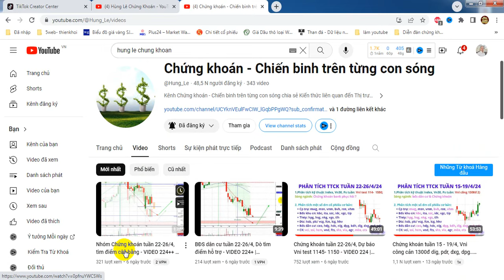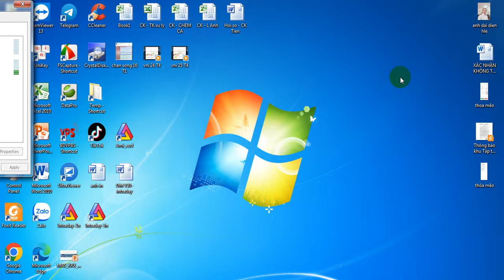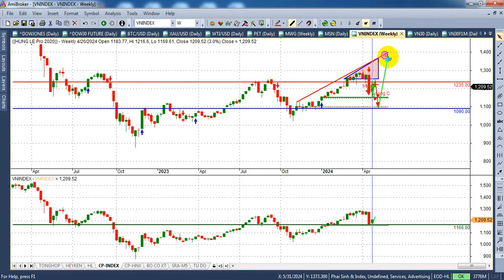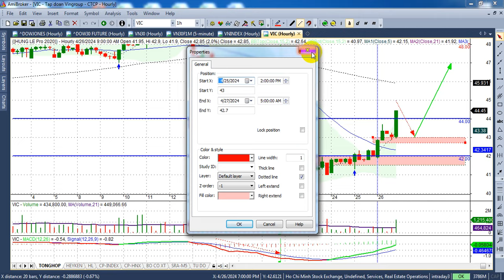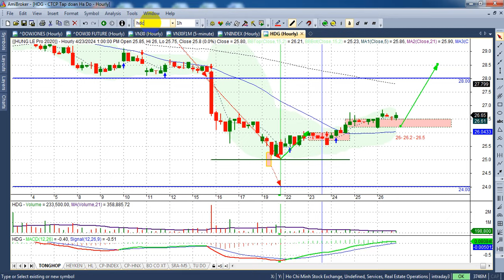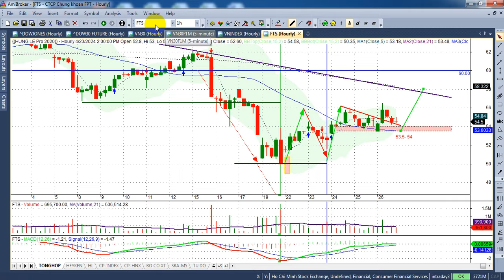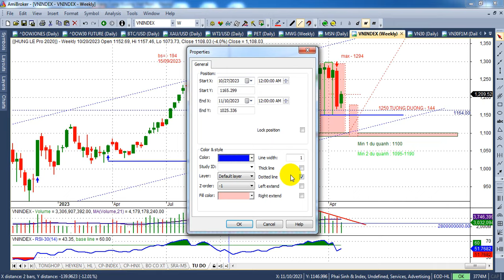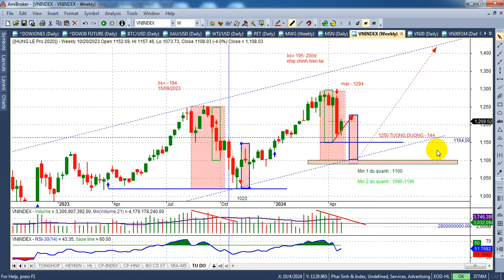Chứng khoán tuần 2-3/5, Vni tiếp tục kiểm định 1190- 1195 .VIDEO 225 | Hunglechungkhoan